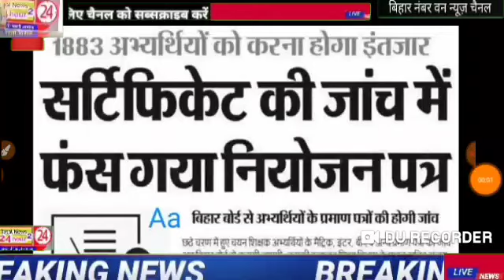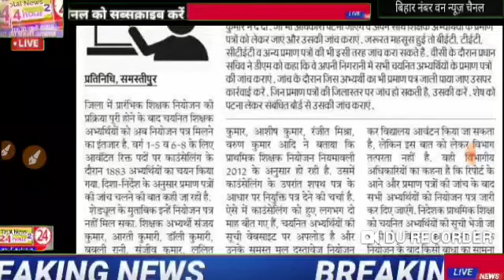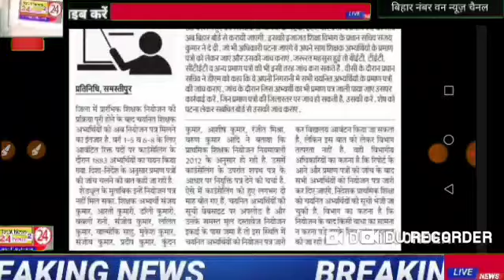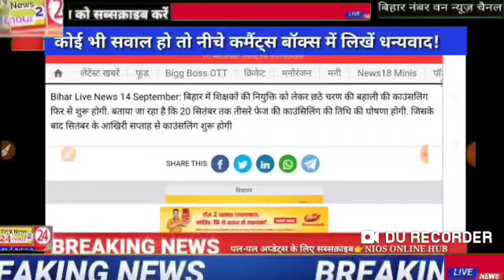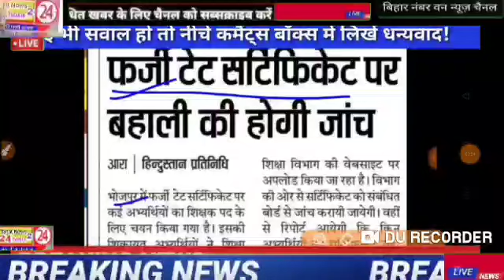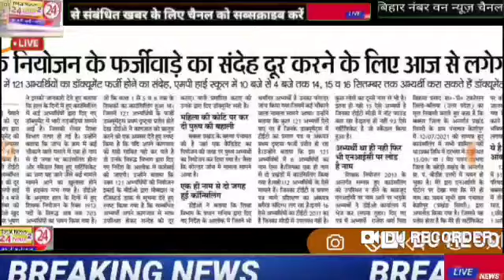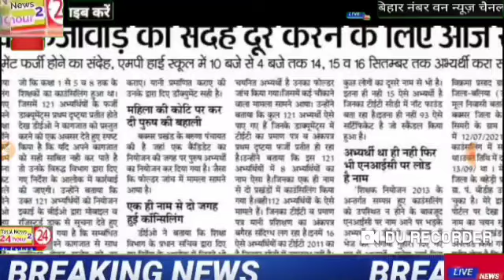शिक्षक नियोजन में नियुक्ति पत्र बांटने में अभी हो सकती है थर्ड राउंड काउंसलिंग जल्दी